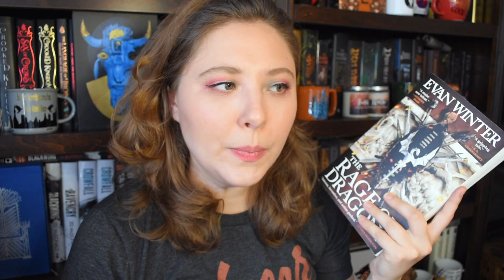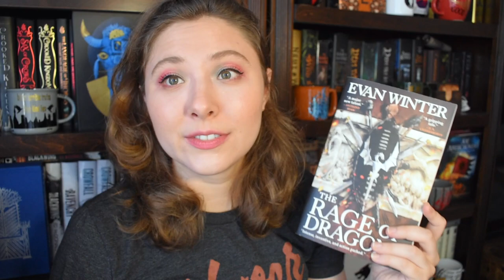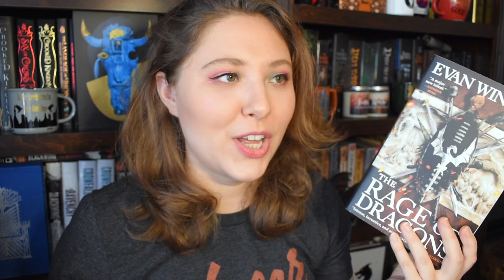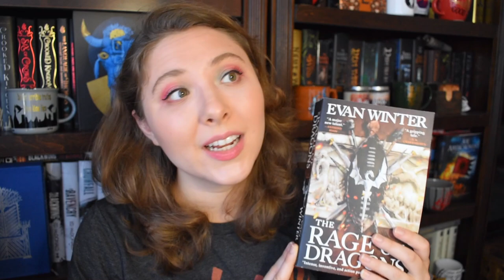RAGE OF DRAGONS | non-spoiler review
BOOKISH COFFEE!
LIENE10

BOOKISH MUGS!
LLIBRARY15